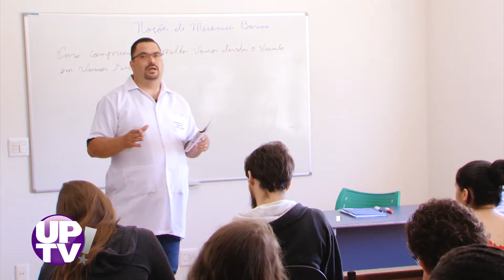Auto Escola Cillos – UP! TV – 10/01/2020